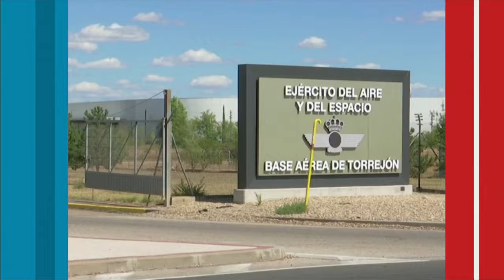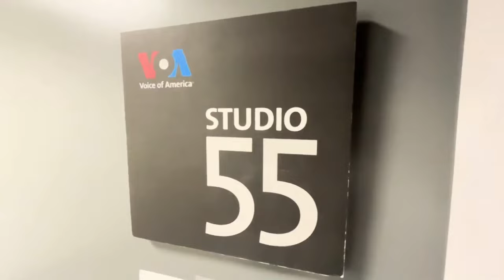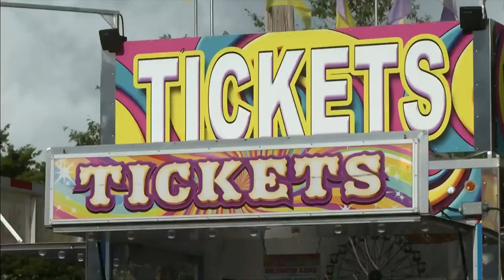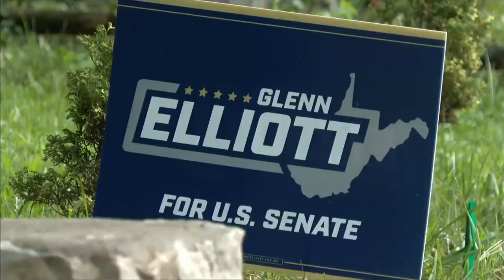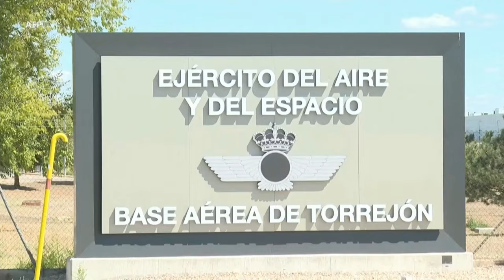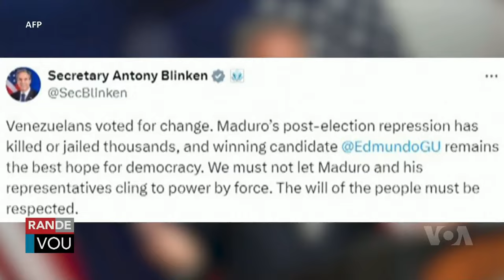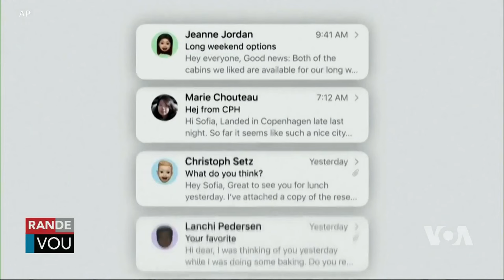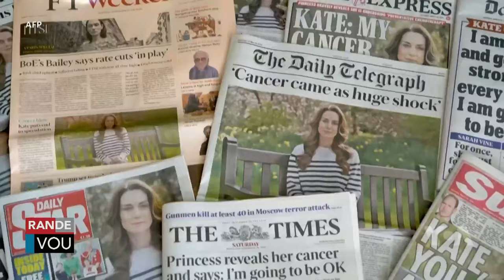LAVWADLAMERIK 9 SEPTEMBRE 2024 NOUVÈL CHO CHO